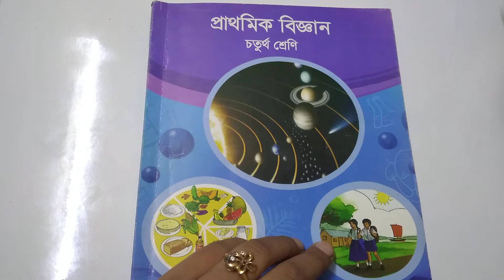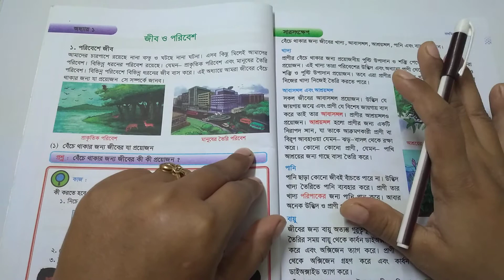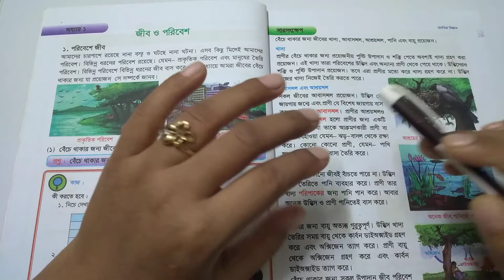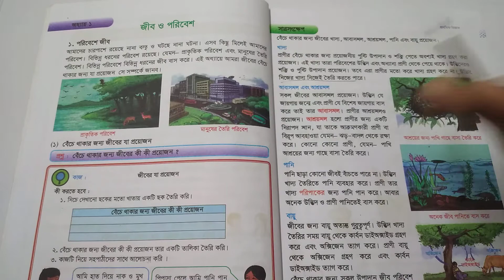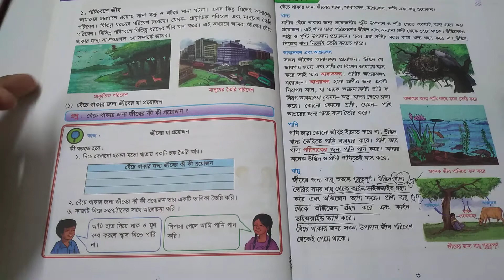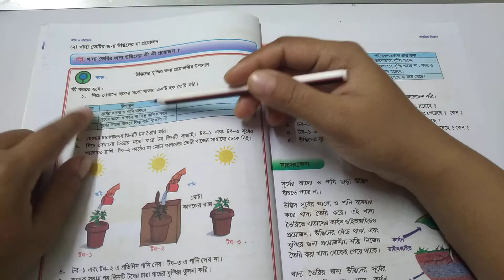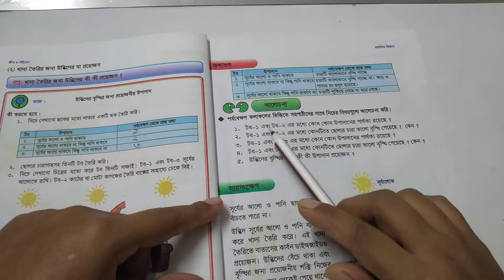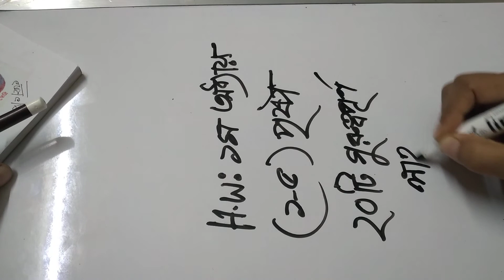Class:4/SCIENCE (Lec:1) Afruza Akter